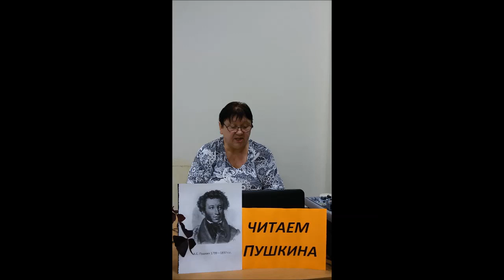Акция «Читаем пушкинские строки». Ирина Белякова